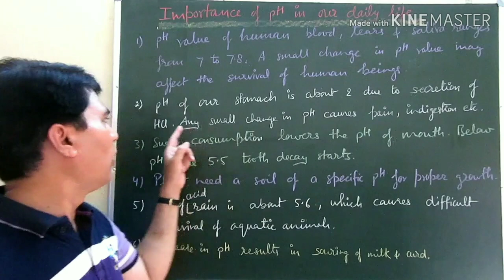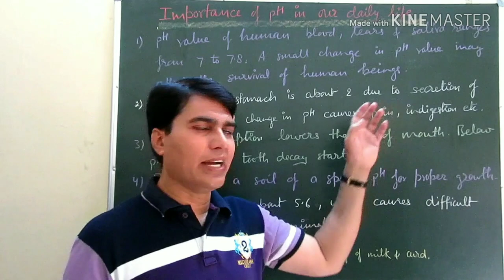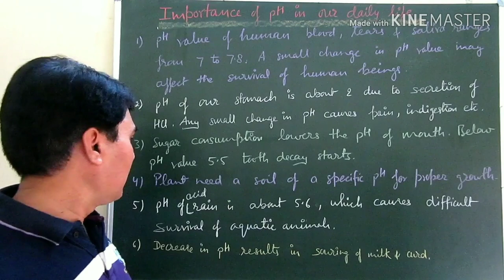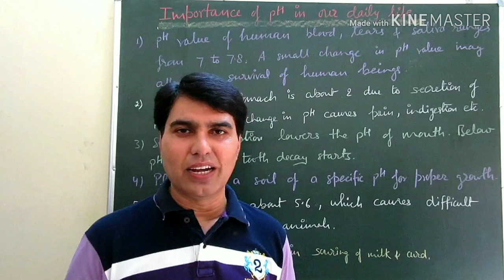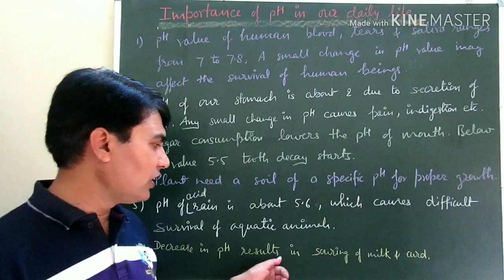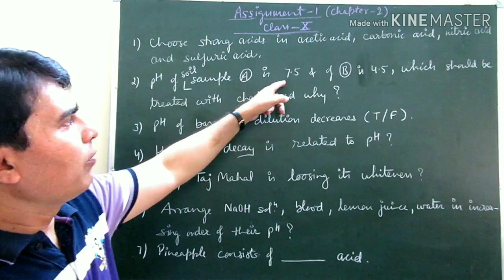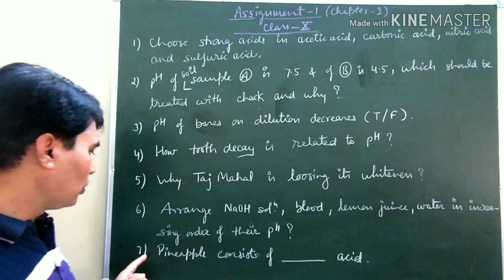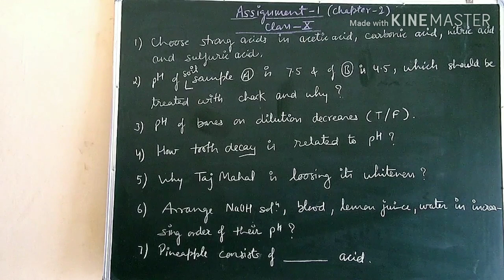Importance of pH, CBSE/ICSE-10th, Chemistry Junction, (Hindi+English)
Chemistry Junction